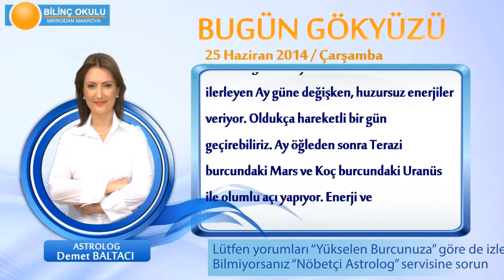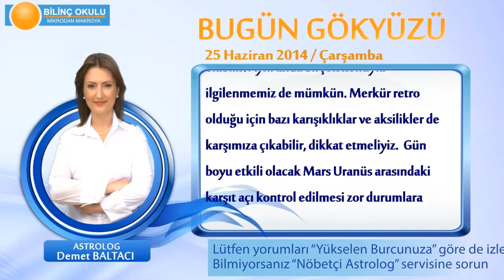KOVA Burcu, GÜNLÜK Astroloji Yorumu,25 HAZİRAN 2014, Astrolog DEMET BALTACI Bilinç Okulu